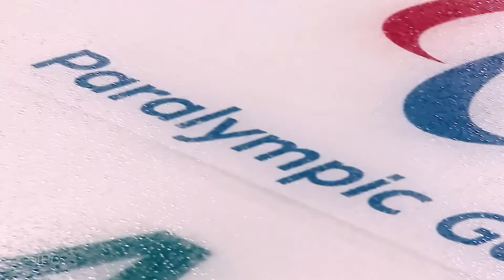4K 360-degree Live Camera @ PyeongChang 2018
In order to meet the request of the International Paralympic Committee to bring the excitement of the Paralympic sports closer to home,  Panasonic adopted a 4K 360-degree Live Camera at the Paralympic Winter Games PyeongChang 2018 ice hockey arena in the competition venue on a trial basis as part of the company's new initiatives toward 2020.

360-degree Uncompressed Video 4K Output
(2:1 Equirectangular format)